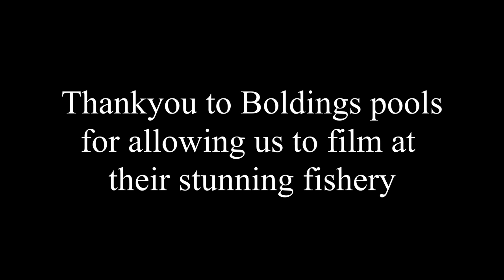Boldings pools Bridgnorth Chestnut pool fishing match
Myself and a friend were invited to a match at Boldings pools Bridgnorth on the Chestnut pool.
After a great breakfast in the cafe,
I drew one of  the favoured pegs  no 31 on the point (or 32 depending on who pegged the match)
After a slow start the fishing picked up and the weather improved throughout the day.
An absolutely beautiful fishery full of quality fish.
Going to be going back for some of the open matches i think

0:00 Introduction
1:21 Plumbed up at top kit and two sections at bottom of shelf about 5 foot deep
3:11 No bites for first 20 mins but eventually caught a skimmer on banded 4mm fishery pellet
3:51 Switched to corn Feeding micros from small cad pot
5:05 Trying to roll a cigarette lifted pole a little and a carp took the bait
8:06 Caught a few of these Ghosty looking mirrors
12:45 Foul hooked carp not a Bream
15:06 As the match went on the fishing got better and better
18:10 Catching some nice skimmers in between fls and samll carp
20:14 A jumping skimmer down the edge
23:11 for second place